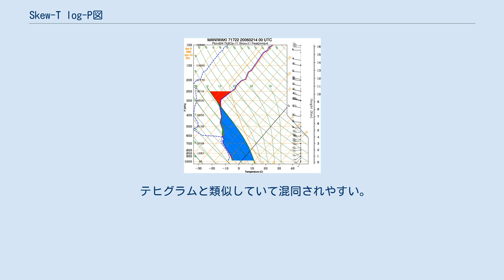Skew-T log-P図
Skew-T log-P図（スキューティー ログピーず、Skew-T log-P diagram）とは、大気の熱力学的な状態を表す熱力学ダイアグラムの一種。
英語名をそのまま読んで「Skew-T log-Pダイアグラム」、あるいは略して「SkewT図」と呼ぶこともある。
 ラジオゾンデの観測をもとに作成されたSkew-T log-P図。
カナダのManiwakiにて。
図からショワルター安定指数が11で安定、可降水量が4mmと算出されている。
 この図は1947年、N.Herlofsonによって発表された。
エマグラムを改良したものである。
T = temperature（気温）をskew（斜め、歪んだ形）の線で、P = pressure（気圧）をlog（対数）で表していることからこの名が付いた。
 縦軸に気圧または高度をとる。
等圧線（等高度線）は図枠に対して水平である。
一方の横軸には、気温、混合比、乾燥断熱減率、湿潤断熱減率、湿球温度などをとり、縦の曲線として等温線や乾燥断熱線などが描かれる。
 用途としては、ラジオゾンデの測定結果から上空の大気場を推定することが主である。
ラジオゾンデから得られる気温と湿度（または露点温度・湿球温度）のデータを表に書き入れると、それによってその地点の混合比などが分かるようになっている。
エマグラムと同様、数地点のデータを書き入れて順番に線で繋ぎ、大気場を推定する。
アメリカを中心に北米で広く用いられている。
 テヒグラムと類似していて混同されやすい。
テヒグラムは等温線が斜めであることなどが相違点である。